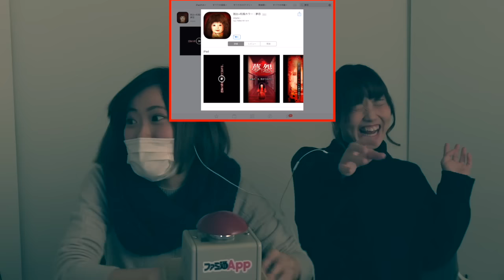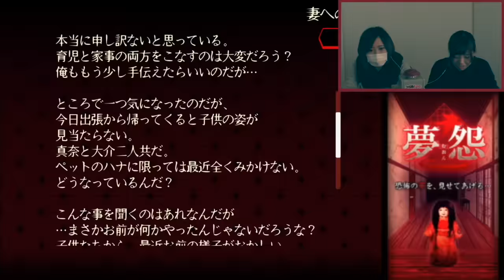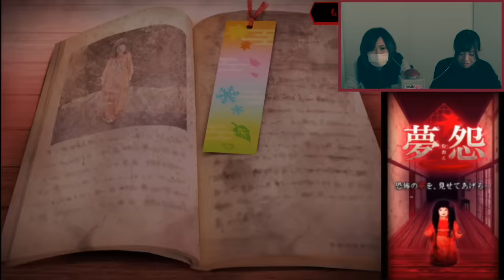【毎日動画】えっかよ、頑張って先に進むのだ！ホラーゲーム『夢怨』#5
DLはコチラから

▼ファミ通Appニコ生部の部員募集中！

▼毎日動画の仲間たち